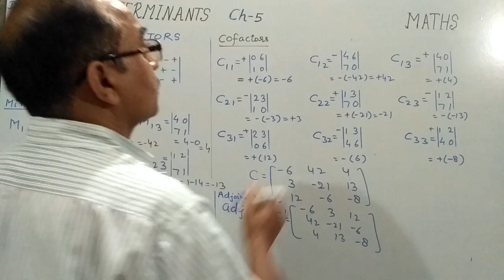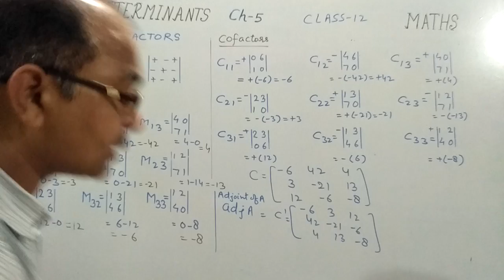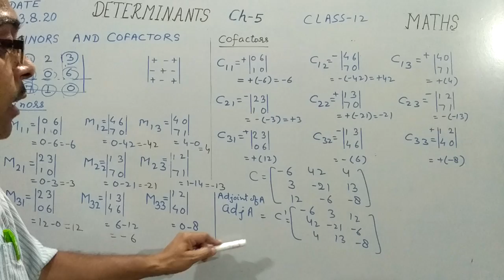Determinants (EM) (23/08/20)